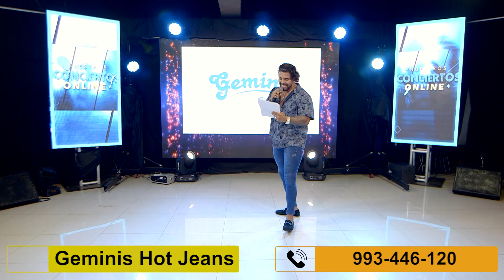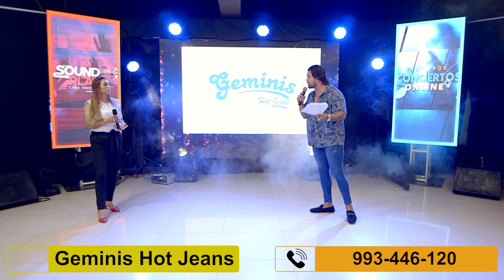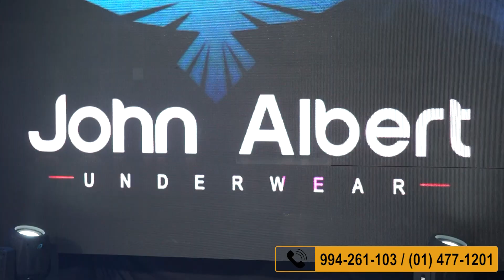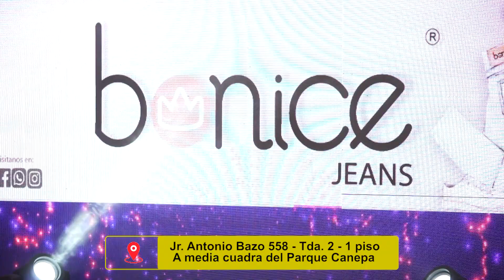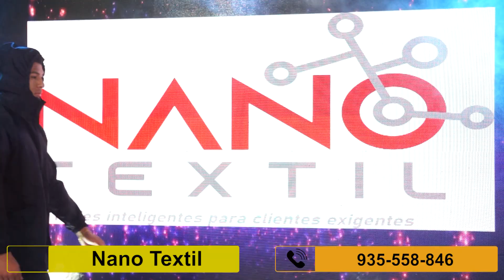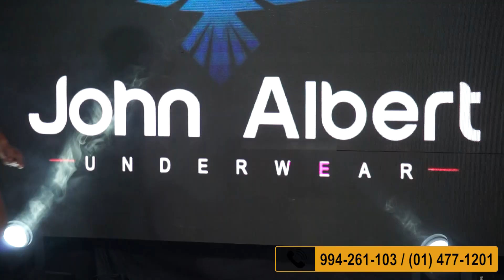9NO Desfile Virtual de LENCERÍA y Ropa con SEXYS MODELOS. Moda de GAMARRA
- NOVENO Desfile Virtual de LENCERÍA y ROPA.
Lo Mejor de ROPA.

- Invitado Especial. Renzo Spraggon.
- Musical. BANDA RED.
- Conducción.
Kathie Reds, Ítalo Vivar y Moisés Vega.

- Modelos. Valeria Flores, Frizzia Villena, Joshely Agip, Dick Matews y Erick Sthrormes.

AGENCIA HOLA LIMA.